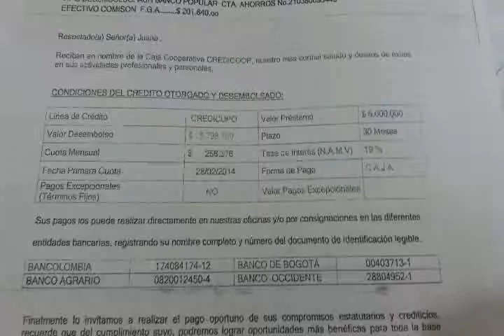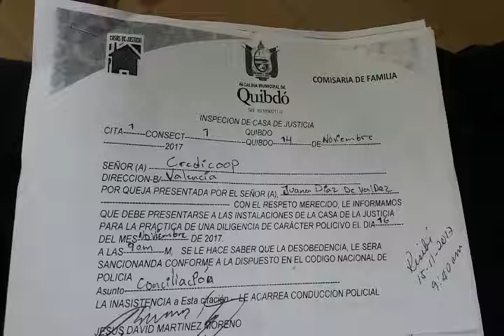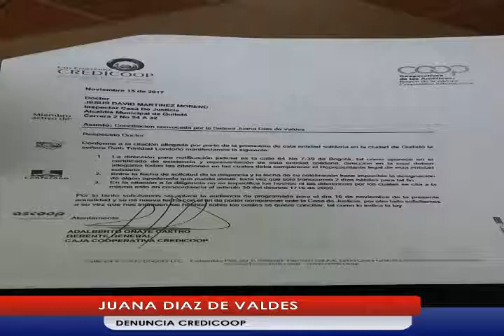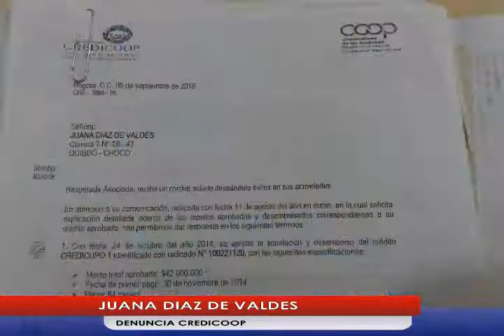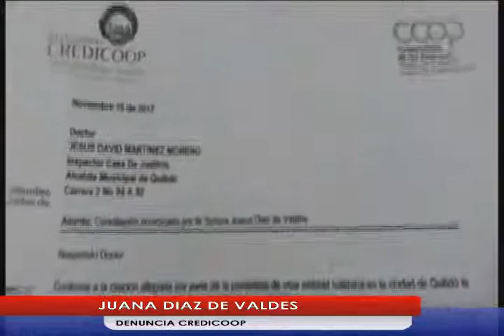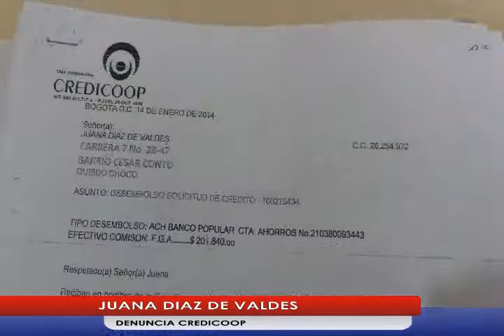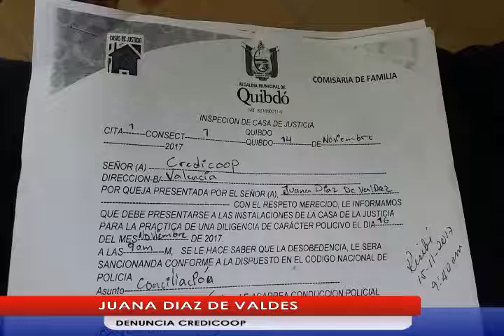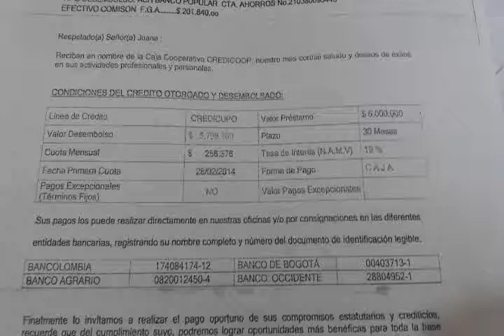noticiero 29 noviembre 2017 DENUNCIAN PRESUNTA ESTAFA DE CREDICOOP